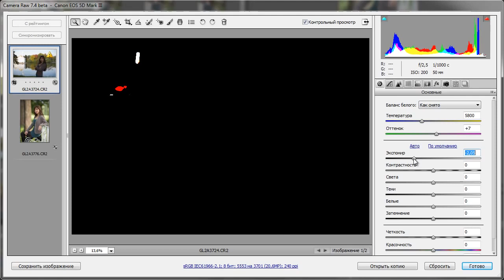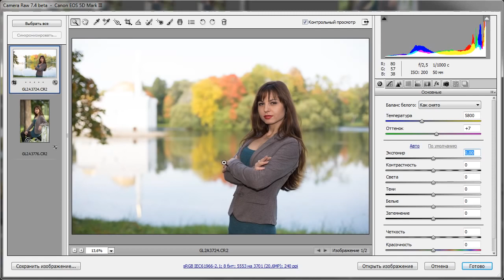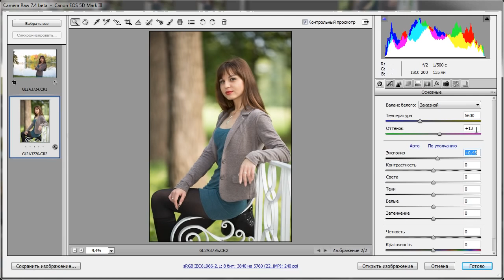Основы Camera Raw Экспозиция